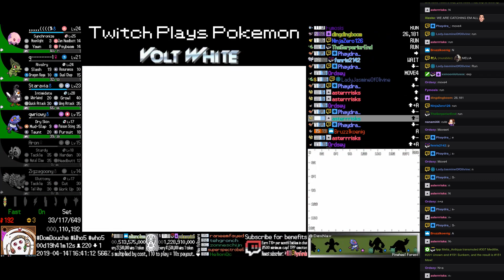Twitch Plays Pokémon Volt White - Hour 19 to 20